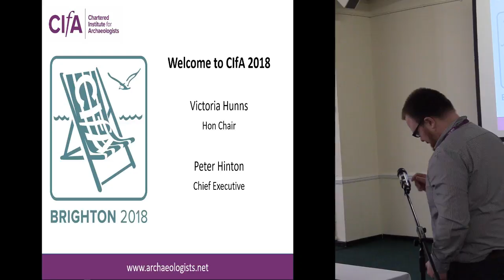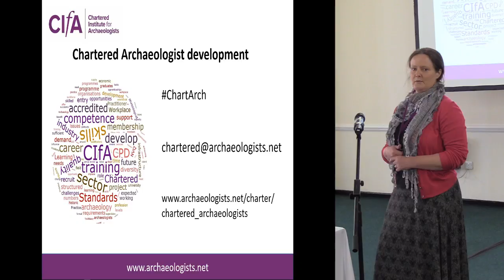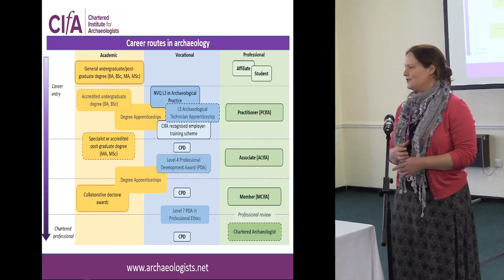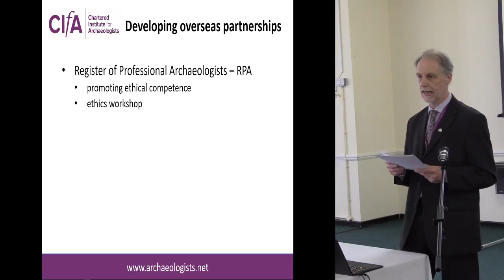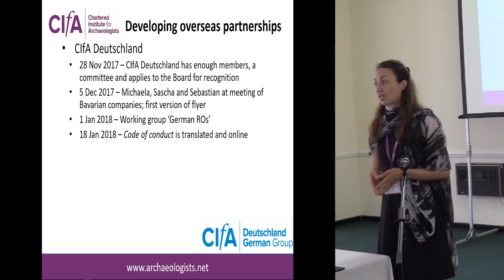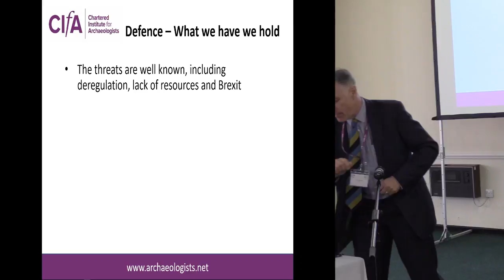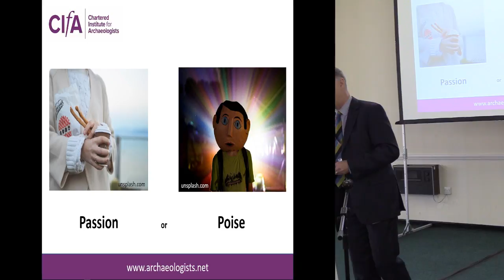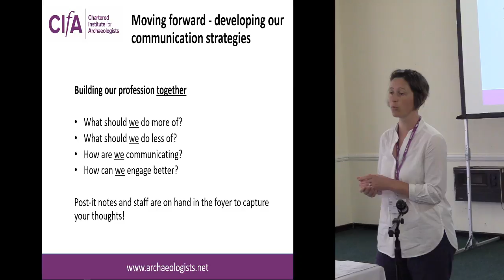Opening Address CIfA 2018 conference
Live stream of the CIfA2018 opening address and plenary.

CIfA staff and Board members will give a series of short, informative presentations updating you on a  range of important CIfA priorities which we believe will help our sector to collaborate, synthesise and innovate. These include
• the development of individual Chartered Archaeologist accreditat
ion
• career pathways and accreditation: updates on CIfA accredited employer training schemes and University degree accreditation
• partnerships with National Agencies
• developing overseas partnerships
• looking back at the recent big policy achievements and what the futu
re challenges will be for the sector
• your Institute moving forward: developing our communication strategies and engaging professionals